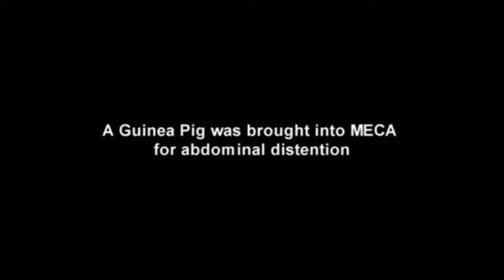Milwaukee Emergency Center for Animals Works to Help Guinea Pig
Animal Advocate Television features Milwaukee ER for Animals working hard to save Guinea Pig.